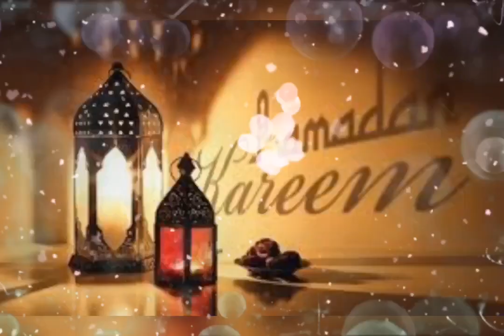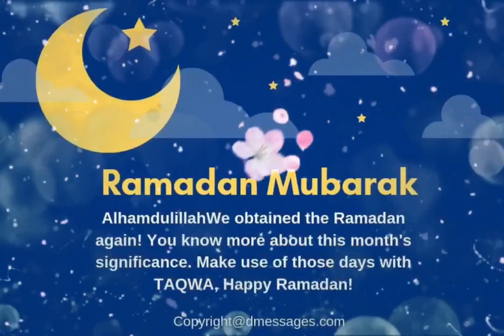Maula Meri Tauba Full Audio | Sahir Ali Bahga | Cover By Waqar |New Qasida 2019 | Ramadan Kalam 2020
WS INFORTAINMENT

I hope you will be enjoying my channel guys and I will be uploading some unique and some helpful enjoyment grateful videos for you all guys

Maula Meri Tauba Full Audio naat full video will be upload will be tomorrow.